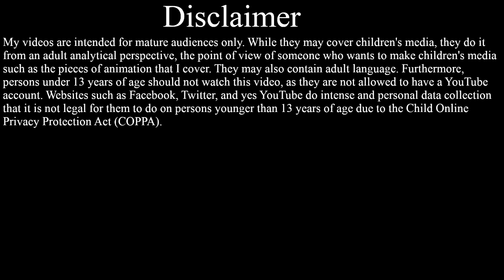My Life as a Teenage Robot Review | Nick-O-Rama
A Nicktoon unlike any other.